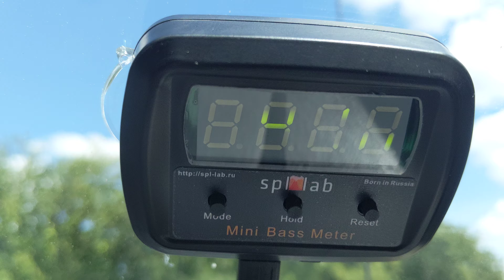Demo Concrete Audio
This is Mikes Xterra. He is rocking 5 Concrete Audio 10s on a couple of Concrete Audio Amps. This is just a walk around while I let him meter the car. Soon we will be tuning the amps and hopefully doing a Bass off against the Dakota I previewed in the last video.

I called it a Termlab in the video. I may have been high. The meter is actually an spl-lab mini.